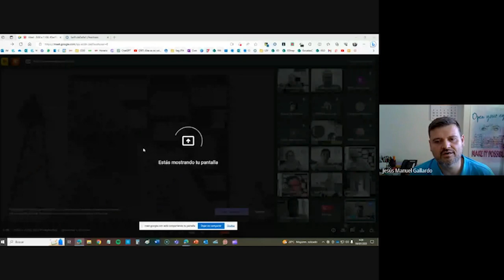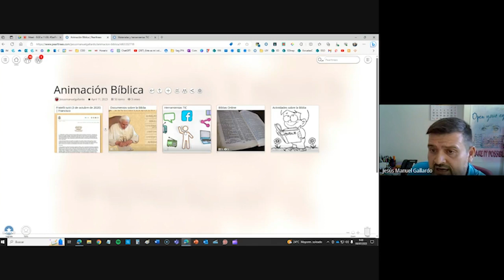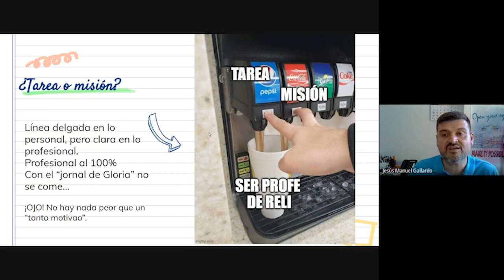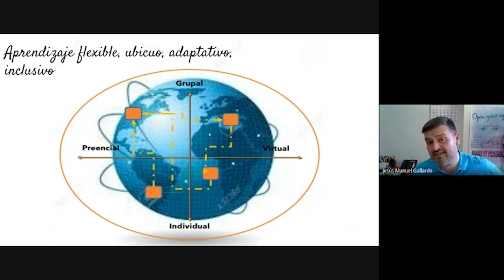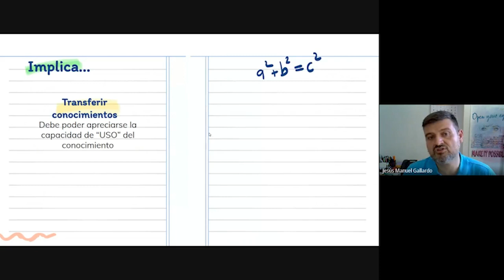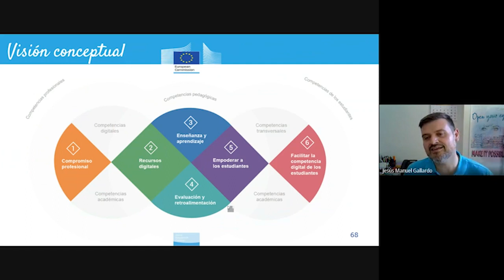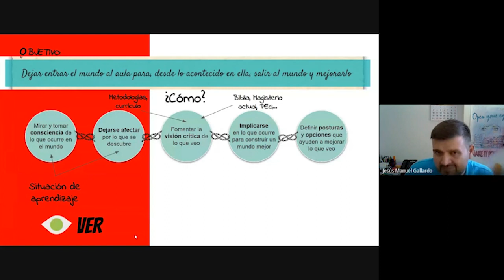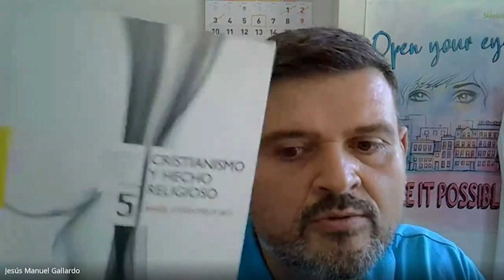Identidad y recursos para hacer tus clases memorables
Formación impartida por Jesús Manuel Gallardo, director Pedagógico de Secundaria del Colegio de Salesianas Majadahonda

Los días 3 y 4 de julio de 2023 más de 600 educadores de los centros educativos de la Inspectoría Salesiana María Auxiliadora participaron en una nueva edición de la tradicional Escuela de Verano.